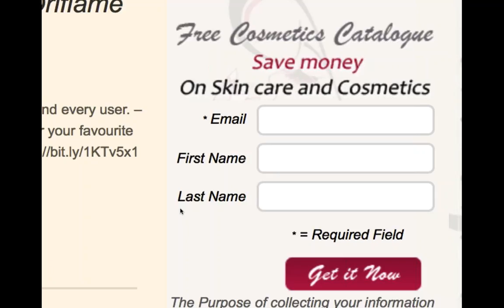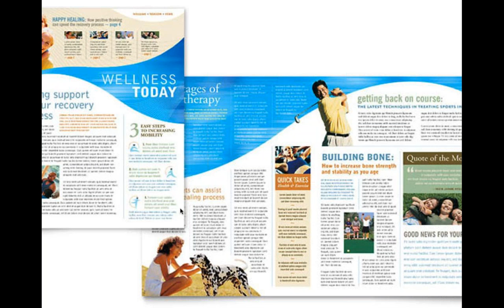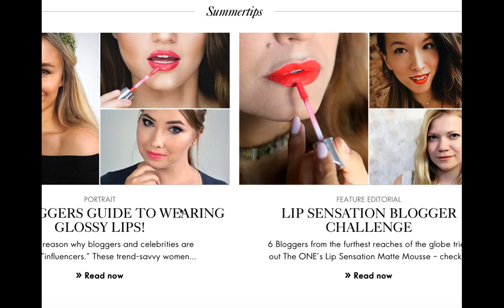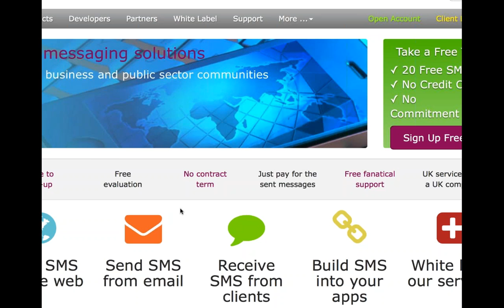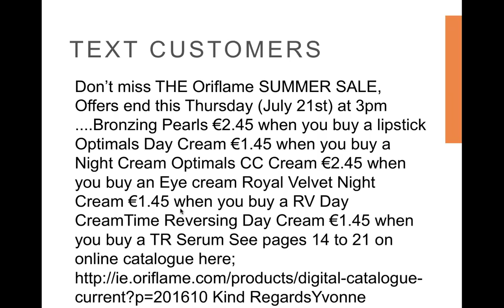Come Learn With Us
It’s a time of year when everything is at its most beautiful,
and you have every reason to be at your best too. So why
not use this opportunity to find out more about Oriflame and making Money